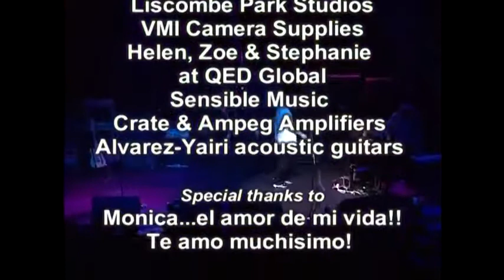Ken Hensley & John Wetton - More Than Conquerors